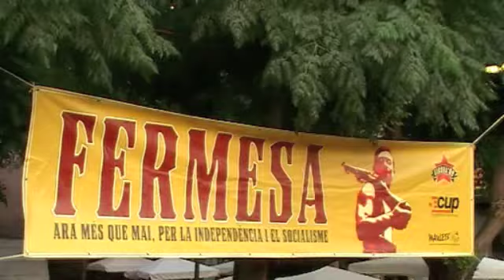La CUP triomfa a la Diada Nacional 2010 de Girona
La Diada Nacional de l'any 2010 serà recordada a Girona com el dia en què la Candidatura d'Unitat Popular (CUP) va començar a complir el paper d'aglutinador del clam independentista. Sota una mateixa pancarta, més de 5.000 persones van van marxar pels carrers de la ciuta per demanar "Democràcia per als Països Catalans. Independència".

Per contra, el bloc institucional va comptar amb tan sols uns dos centenars de persones, constatant així el fracàs de la multitud de partits i entitats que secundaven la marxa institucional i alhora constatant l'èxit de la CUP, que va esdevenir el catalitzador del clam independentista del conjunt de comarques nord-orientals.

Diada Nacional 2010, dia en què la CUP va triomfar a la ciutat de Girona

La premsa reconeix el paper de la CUP com a referent de la Diada a Girona